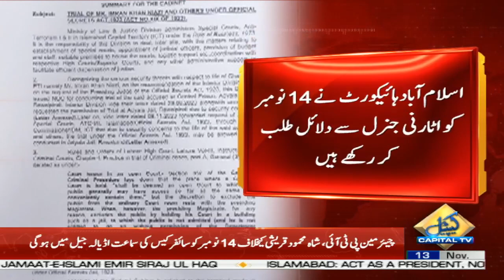Big Shock to Imran Khan in Cipher Case | Caretaker Govt's Big Decision | Breaking News